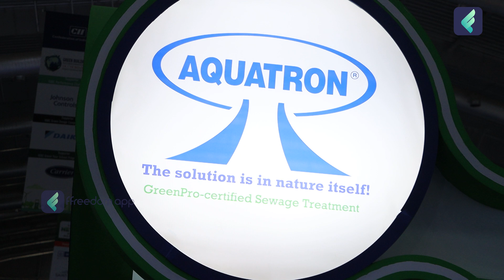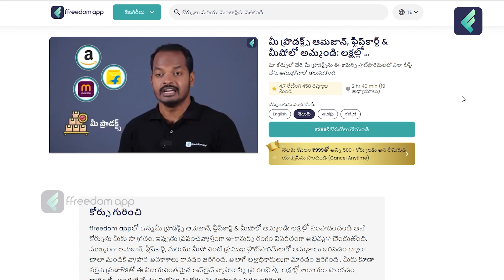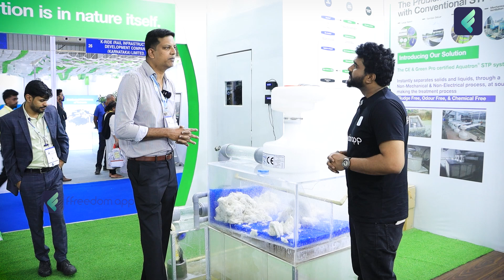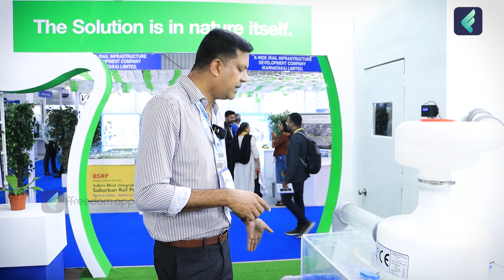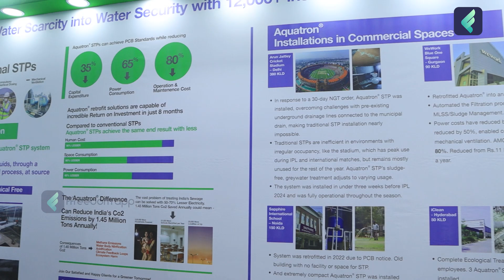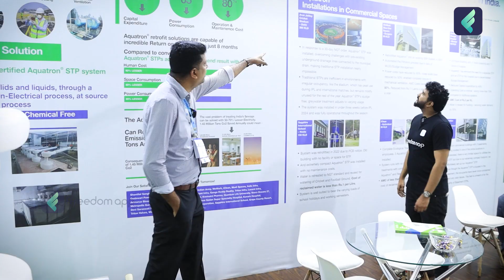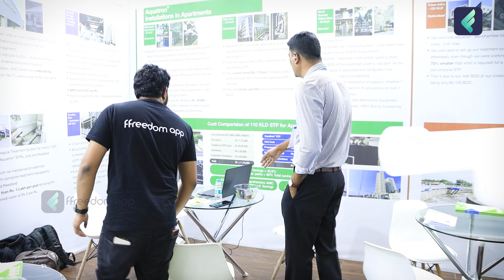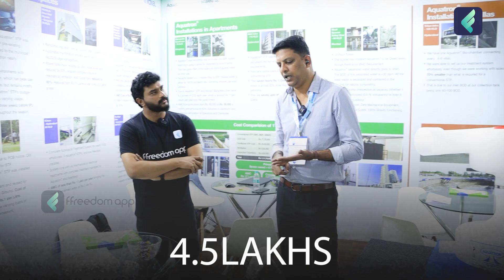Aquatronics Water Treatment Business in Telugu | Best Recycle Water Treatment STP Plant Explained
📤 Share with friends & entrepreneurs.

This video is created for educational and informational purposes only. Our reviews, tools, features, and opinions are based on publicly available information and general user experience; they should not be considered professional or technical advice. Viewers are advised to verify details independently before making any purchase or decision. This channel is not responsible for any loss, damage, or misuse arising from the information provided.